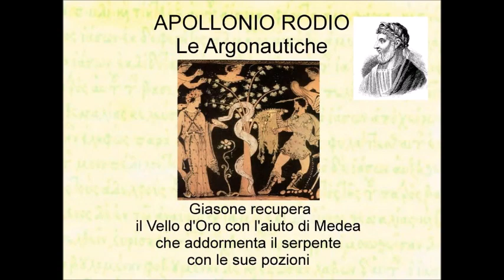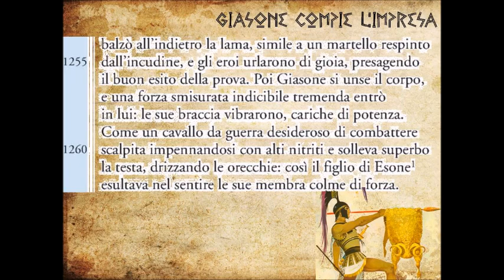Giasone compie l'impresa, Argonautiche, III, vv. 1246-1262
1) con una piccola donazione singola o mensile qui sotto:
inserire il seguente destinatario della donazione
2) oppure clicca su grazie sotto il video, e donami un caffè o una birra (2 euro),
3) oppure abbonati al canale
4) oppure clicca su